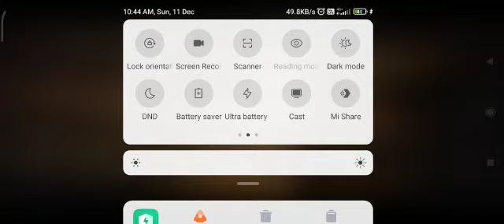देखिए रामगढ़ ताल उर्फ नौका विहार को कितनी अच्छी तरीके से सजाया गया है